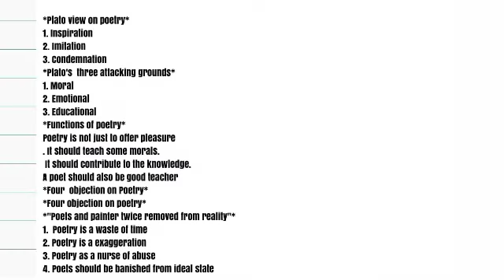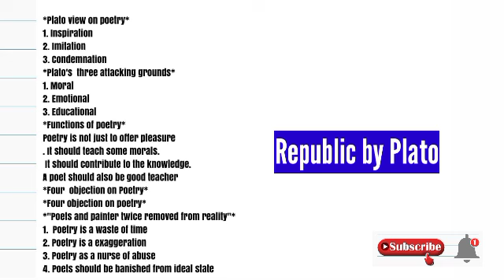Plato Views on Poetry| Plato Republic| Literary Criticism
This lesson is all about literary criticism. in this lesson we will discuss Pluto The Republic .

TOPIC
PLATO ALLEGATION ON POETRY.

Wit_Zone.336

YOUR TRAINER
AMNA SHEIKH